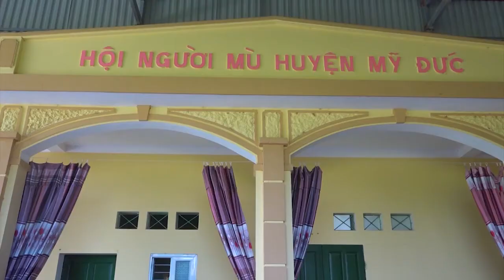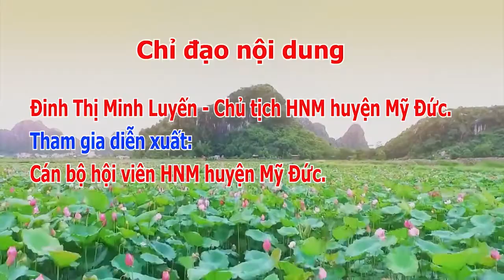Chống dịch như chống giặc Tuyên truyền COVID 19 HNM Huyện Mỹ Đức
Tác phẩm tuyên truyền hưởng ứng dự án “người khiếm thị Hà Nội cùng hành động chung tay đẩy lùi dịch Covid-19”
- Đơn vị tổ chức: HNM TP Hà Nội
- Đơn vị tài trợ: quỹ Abilis Phần Lan tại Việt Nam
- Đơn vị thực hiện: HNM Huyện Mỹ Đức